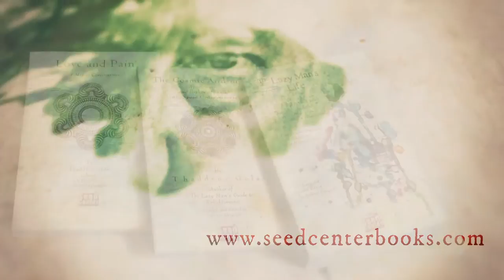Thaddeus Golas & The Lazy Man's Guide to Enlightenment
Thaddeus Golas, author of The Lazy Man's Guide to Enlightenment, presents his new work: Love and Pain.